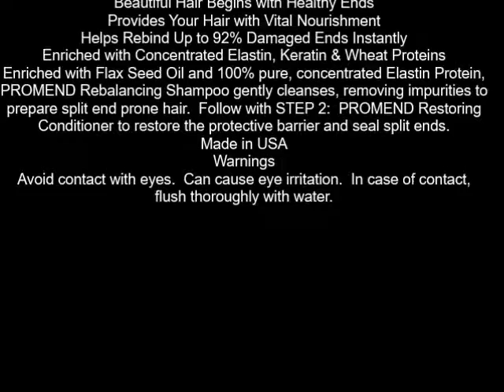Nexxus ProMend Split End Repair Rebalancing Shampoo 13 5 fl oz